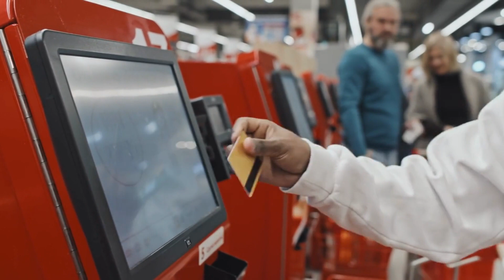The chilling wake-up call: 20 AI forecasts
This video explores and delves into the profound and often unsettling impact of artificial intelligence (AI) on humanity. It paints a vivid picture of a world where AI-driven prophecies have begun to unfold, reshaping the very fabric of our society. Each prophecy is illustrated with real-life examples that serve as cautionary tales and glimpses into a future where AI's influence is profound and multifaceted. @alreyes1055